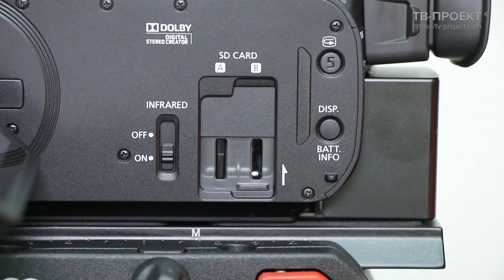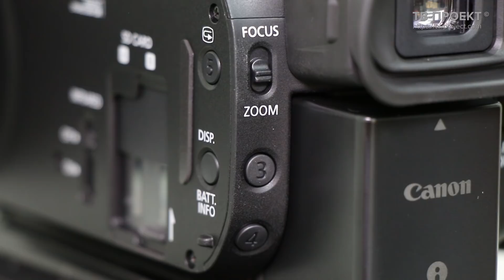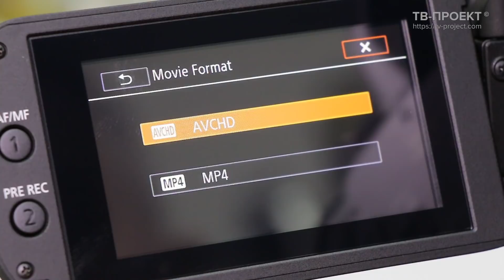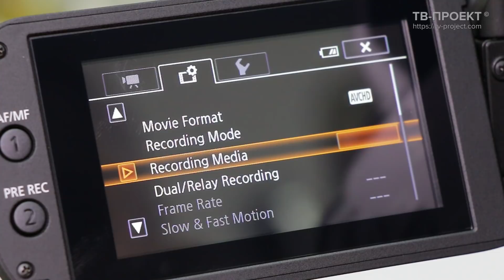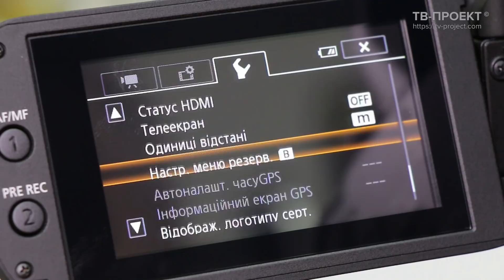Видеокамера Canon XА11. Тестирование, расположение кнопок и функционал.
Видеокамера CanonXA11 – это компактная Full HD видеокамера с интегрированным объективом.
Профессиональная видеокамера Canon XA11 Full HD оснащена полным ручным управлением и автоматическими режимами для экспозиции, фокусировки, баланса белого, гейна и выдержки.
Видеокамера Кэнон XA11 создана для обеспечения событийных и репортажных съемок высокого качества, когда главную роль играют скорость и мобильность.